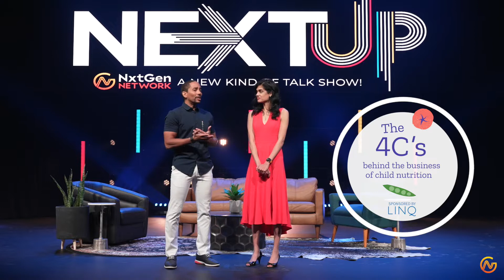Next Up | The 4Cs Behind the Business of Child Nutrition- Communication Ep. 3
Episode 3: Communication